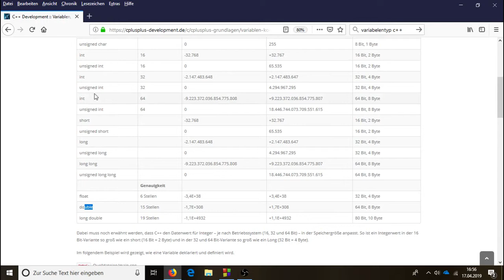C++ Tutorial | #5 | Datentypen